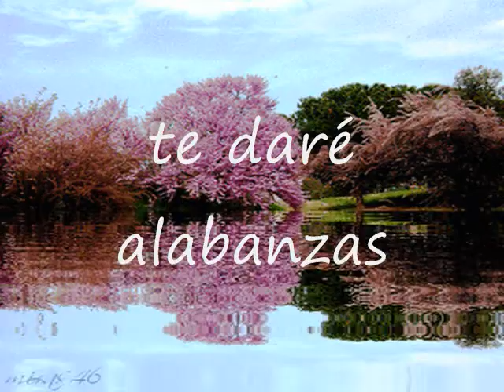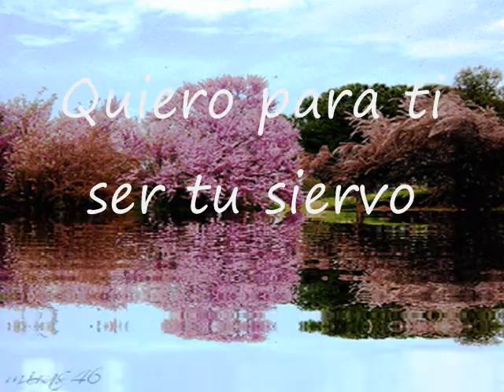Te Daré Alabanzas Pista